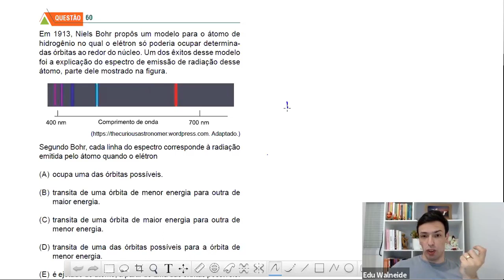Questão FMABC/2021 - Modelos Atômicos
(FMABC 2021) Em 1913, Niels Bohr propôs um modelo para o átomo de
hidrogênio
no qual o elétron só poderia ocupar determinadas
órbitas ao redor do núcleo. Um dos êxitos desse modelo
foi a explicação do espectro de emissão de radiação desse
átomo, parte dele mostrado na figura.
Segundo Bohr, cada linha do espectro corresponde à radiação
emitida pelo átomo quando o elétron
(A) ocupa uma das órbitas possíveis.
(B) transita de uma órbita de menor energia para outra de
maior energia.
(C) transita de uma órbita de maior energia para outra de
menor energia.
(D) transita de uma das órbitas possíveis para a órbita de
menor energia.
(E) é ejetado do átomo, a partir de uma das órbitas possíveis.